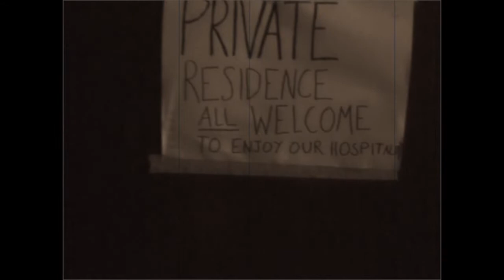going mugic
memories of the latest mugic night - music: Lovebirds:  keep coming (axel boman)